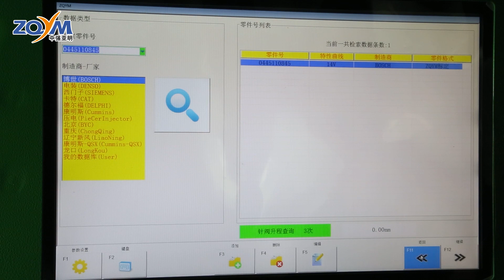How to test Bosch 110 injector on ZQYM-6320 test bench?